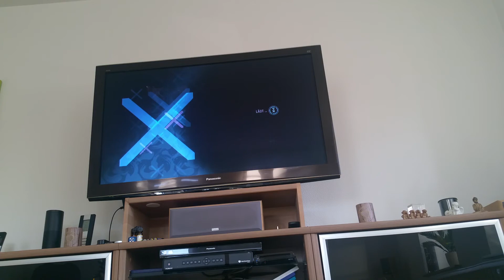Need For Speed Carbon am 24.3.2019. Polizei Verfolgungsjagd